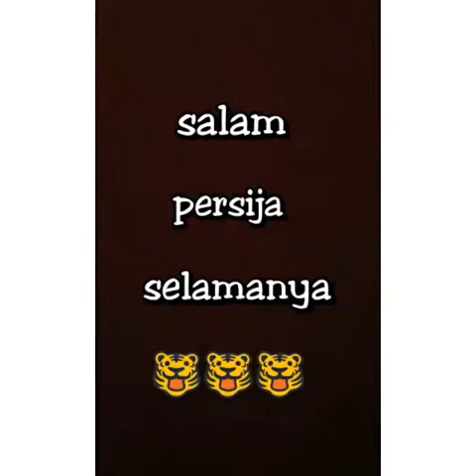The jakmania pondok labu bersatu!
Persija vs arema, member Of pondok